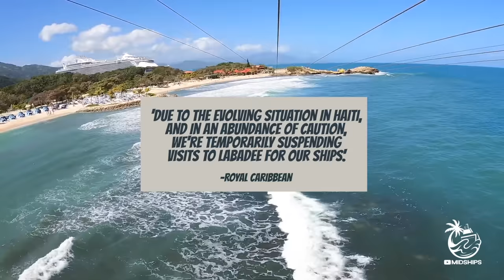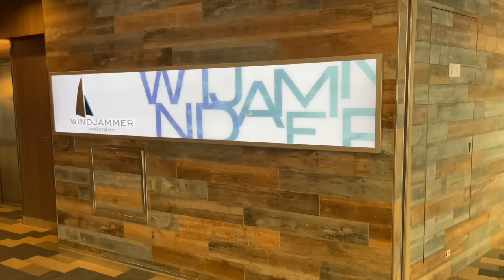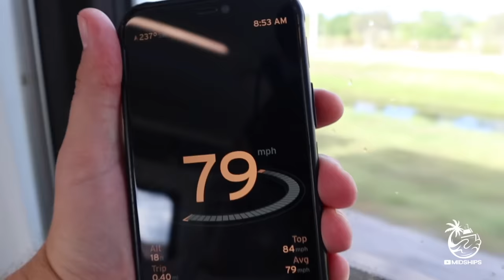Royal Caribbean CHANGING Loyalty Program; Crown & Anchor Society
TOPICS COVERED-

Royal Caribbean is updating their popular loyalty program, The Crown & Anchor Society.

Royal Caribbean to pull ALL SHIPS from Labadee Haiti.

Titanic II is back on, as Aussie billionaire shows off new blueprints.

Brightline announces highspeed rail service to Coco Beach/Port Canaveral